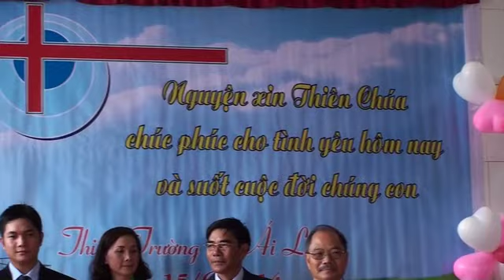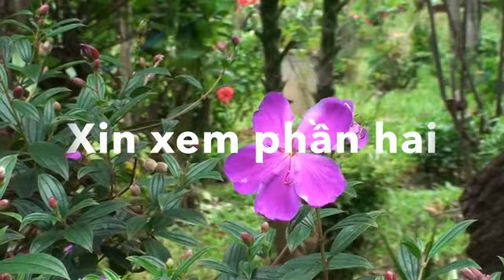Đám cưới Thiên Trường Ái Liên, phần một